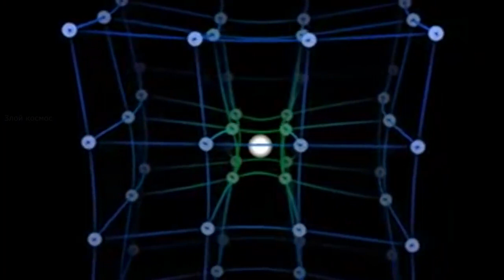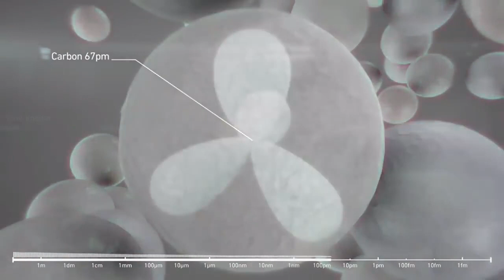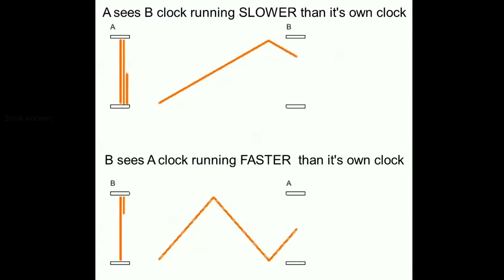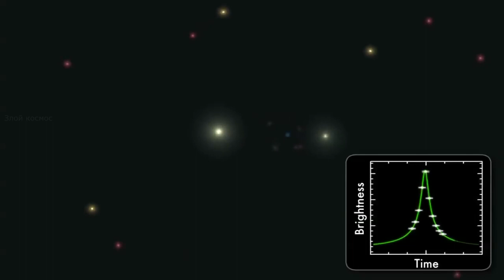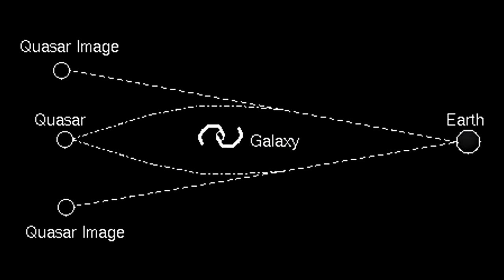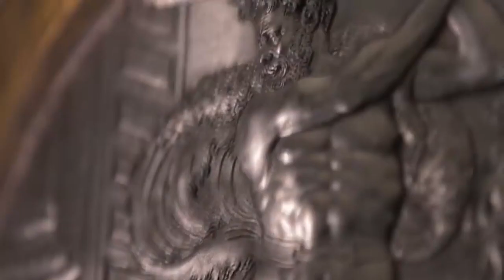ИСКАЖЕНИЕ ПРОСТРАНСТВА И ВРЕМЕНИ ! ПОЧЕМУ В КОСМОСЕ ВРЕМЯ ИДЕТ ИНАЧЕ ?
DISTORTION OF SPACE AND TIME ! WHY IS TIME DIFFERENT IN SPACE ?